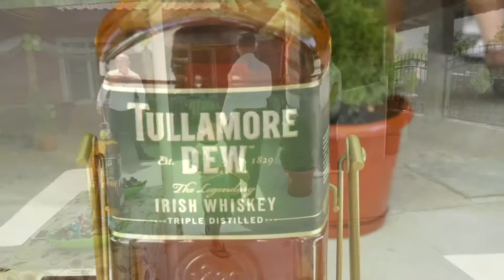vazovo zavirshvane na 8 klas nevsim 01